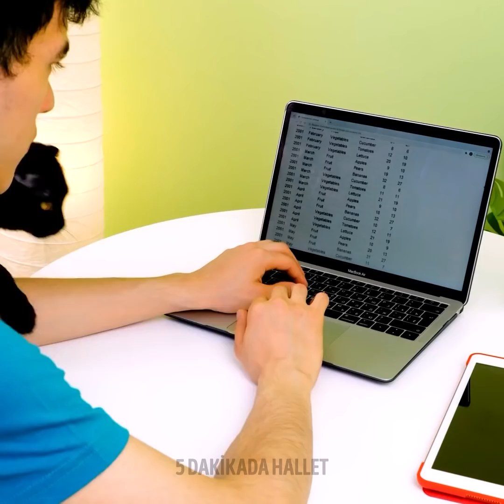SEVİMLİ TÜYLÜ DOSTLARINIZ İÇİN EN İYİ İPUÇLARI VE GEREÇLER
Evcil hayvan sahipleri için en iyi gereçler ve zekice ipuçları!

Hava yağmurluyken köpeğinizle yürüyüşe çıktığınızda, onun için yanınıza bir mini şemsiye almayı unutmayın. Uzun bir yürüyüşün ardından köpeğinizin patilerinin temiz kalmasını istiyorsanız, balonlardan mini botlar yapabilirsiniz. Ya da direkt olarak pati temizleyici bir gereç edinebilirsiniz. Köpeğiniz duş almaktan hoşlanmıyorsa, bir pop iti küvete ya da fayansa yapıştırarak içini ödül mamasıyla doldurmayı deneyin. Tüylü dostunuz mamasını yerken, siz de onu zorlanmadan yıkayabilirsiniz. :) Evcil hayvanınızı Kendin Yap oyuncaklarla eğlendirebileceksiniz. Ayrıca sizlere, evinizdeki tüylerden kolayca kurtulmanızı sağlayacak pratik bir gereç göstereceğiz!

ZAMAN BİLGİLERİ:
00:38 - Evcil hayvanlar için Kendin Yap kışlık kıyafet
01:24 - Kendin Yap köpek diş fırçası
02:55 - Köpek yürüyüşleri için 3'ü 1 arada gereç
07:17 - Kediniz mobilyalarınızı mahvediyorsa
10:39 - Kendin Yap evcil hayvan yatağı